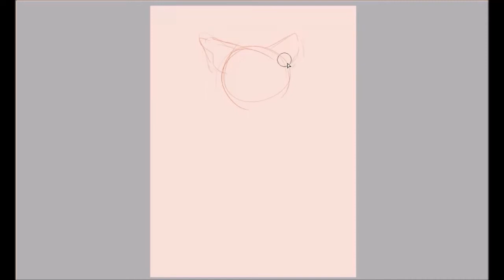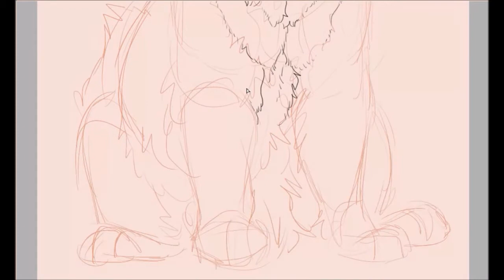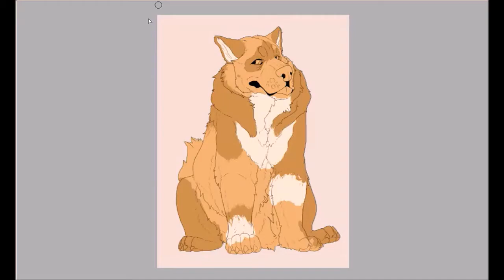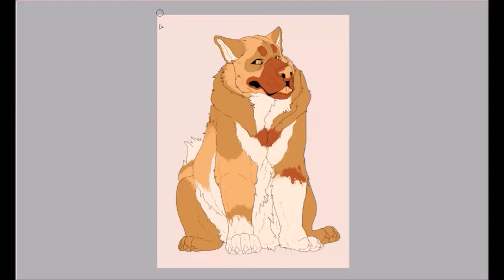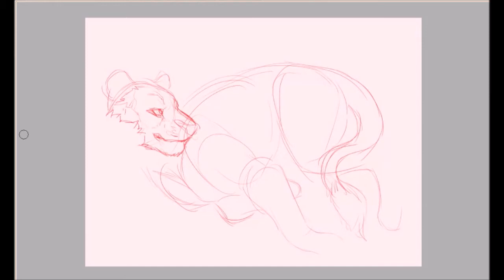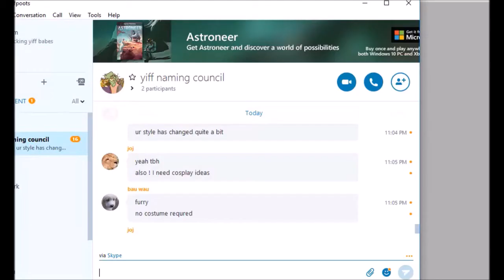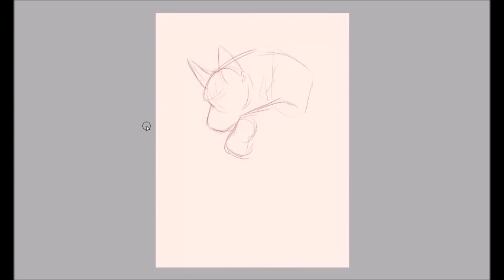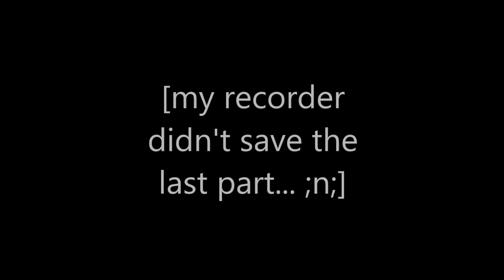Speedpaint(s)- feral practice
feral versions of my fursona, and my friend's fursonas! tons of fun

-waiting for music
-thinking of you
-laundromat concern
-am i living in the real world
-beauty
-and so are you
-hear the world